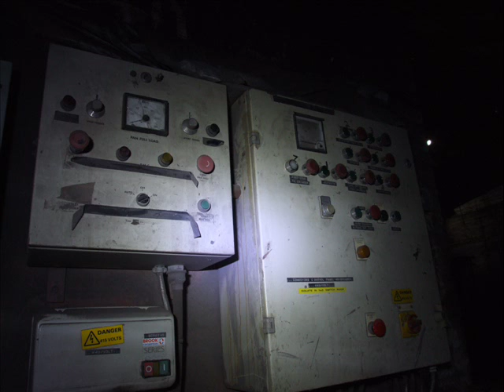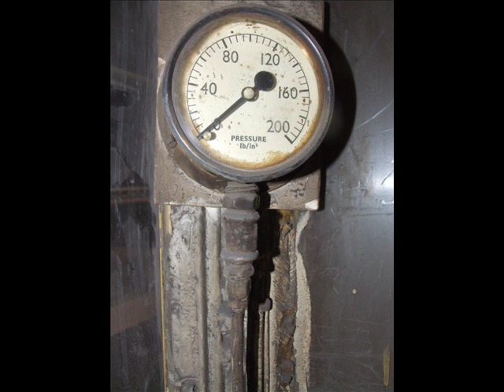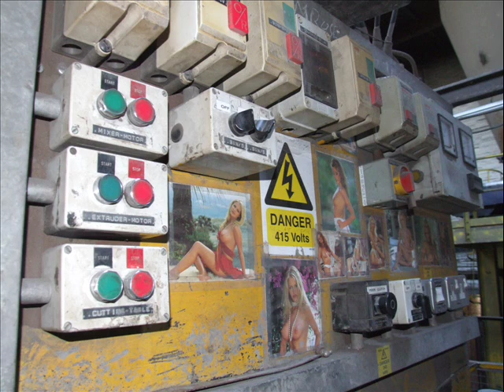Armadale Abandoned Brickworks - SCOTLAND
ABANDONED BRICKWORKS